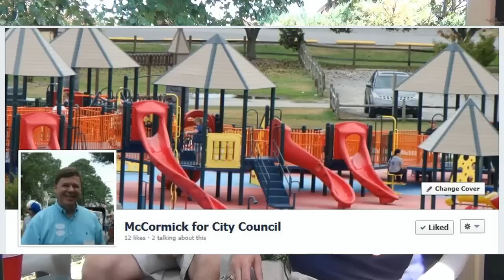David McCormick for Virginia Beach City Council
David McCormick' 35 years of business leadership experience, has prepared him to make a difference on City Council.   His desire for better government is driven by his love for the people.   As a practicing bankruptcy attorney, he has witness the devastation that the economy has brought upon Virginia Beach families and businesses.    Can Virginia Beach do better?  Yes, it can and David McCormick as a City Councilman is determined to make the right changes.  In this, last interview in our series, On the Road in Hampton Roads sits down to find out who is David McCormick -- candidate for Virginia Beach City Council.